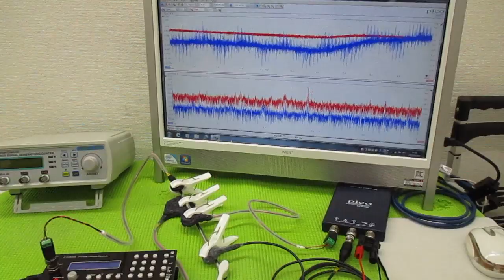メガヘルツの超音波発振制御技術 ultrasonic-labo